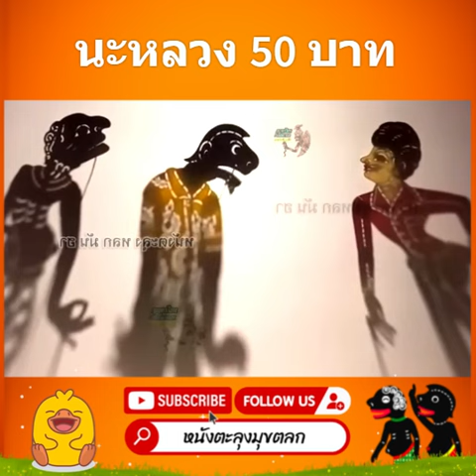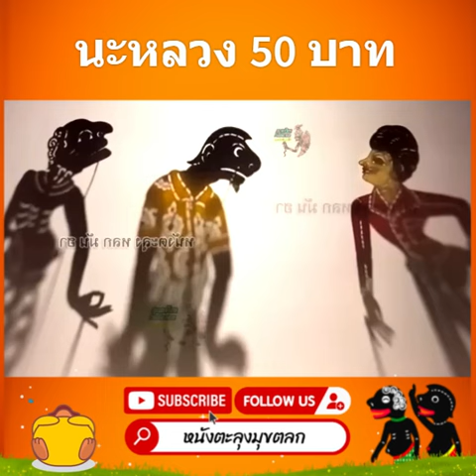นะหลวงนะ - หนังตะลุงมุขตลก